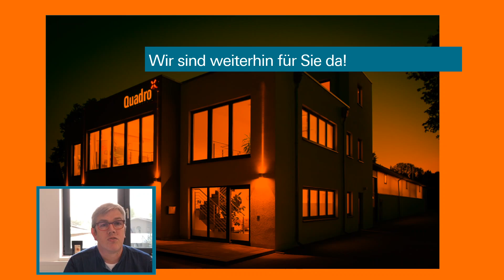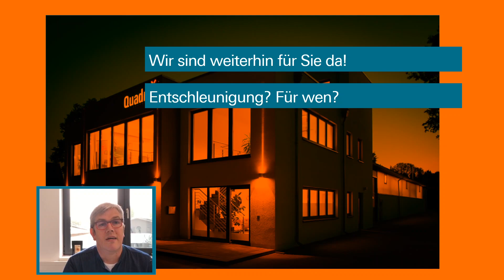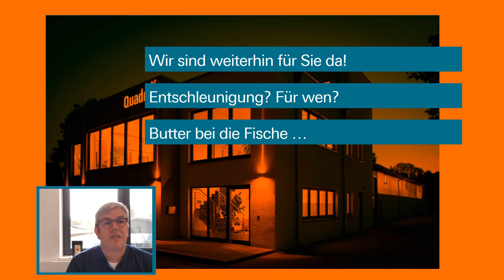Moin bei Quadro
Woran denken Sie, wenn Sie sich um Marketing kümmern sollten?
Worauf kommt es Ihnen bei Marketing konkret an?
Wenn Sie an einen Partner für Marketing denken, was muss der können?
Was kriegt Ihr jetziger Partner im Bereich Marketing einfach nicht hin?
Und wie wäre es, wenn Sie nur einen Ansprechpartner für all´ diese Aufgaben hätten, einer der einfach nur liefert?

Wir sind Quadro
Wir leben unser Leitbild. Unser Ziel ist es, gemeinsam mit unseren Kollegen und Kunden das Jetzt und die Zukunft erfolgreich zu gestalten.
Mit Spaß, Zuverlässigkeit und Kompetenz möchten wir auch Ihr Vertrauen und Ihren Respekt gewinnen? Das sind unsere Motivation & Belohnung.
Bitte wundern Sie sich nicht, wenn wir uns in den nächsten Tagen das eine oder andere Mal online begegnen. Viel lieber würden wir Sie natürlich persönlich kennen lernen. Was meinen Sie? Und unseren eigenen Kaffee bringen wir sogar selber mit. Also, wenn das kein Argument ist?

Munter bleiben
Ingo Malinowski (Geschäftsführer)